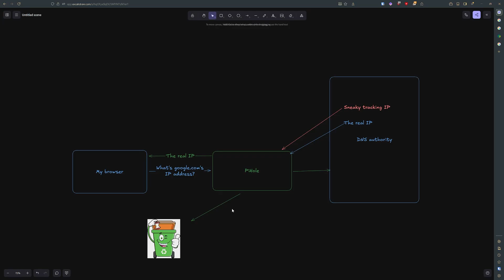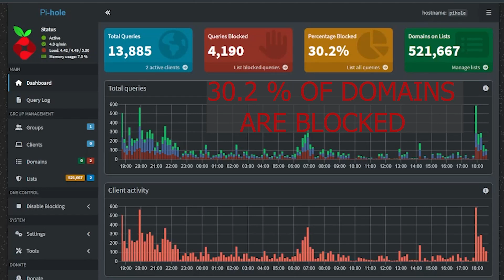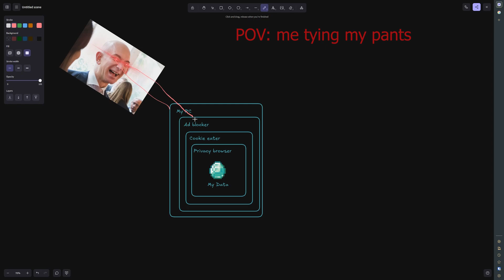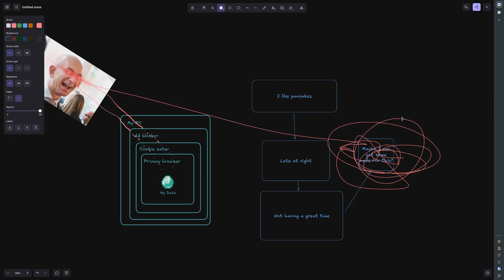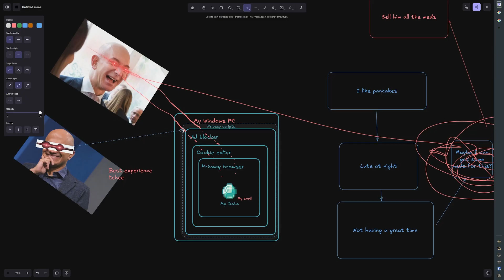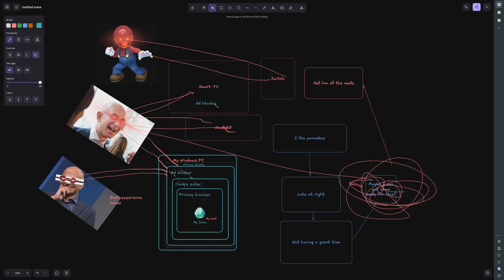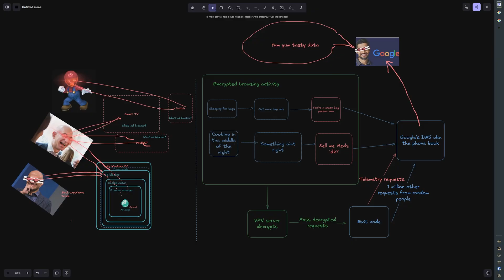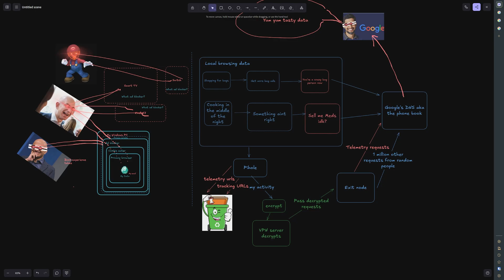I Lost Faith in My Tech… Thanks Pi-hole & Unbound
I set up Pi-hole with Unbound, and suddenly I could see everything my devices were doing behind my back.

Tech's scary man :(